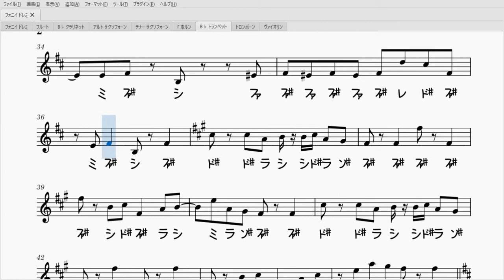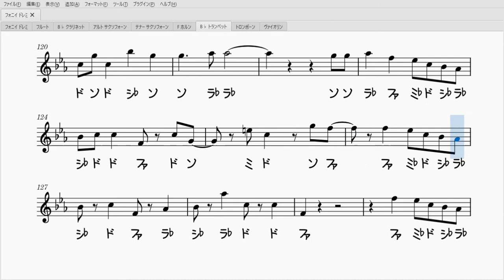フォニイ（トランペットソロ楽譜）phony (Trumpet Solo Sheet Music)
ツミキさん作曲のフォニイのソロ楽譜です！
テンポが早いのでゆっくり練習していきましょう！

【伴奏音源】
Instrumental : ツミキ / NOMELON NOLEMON様